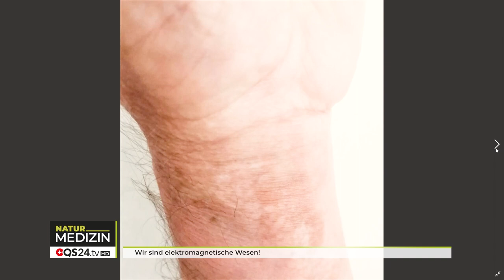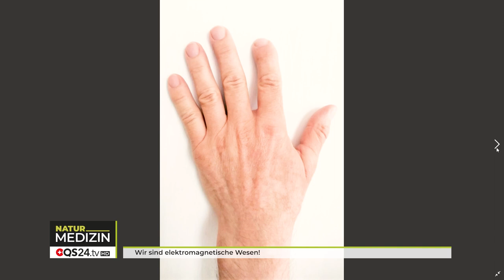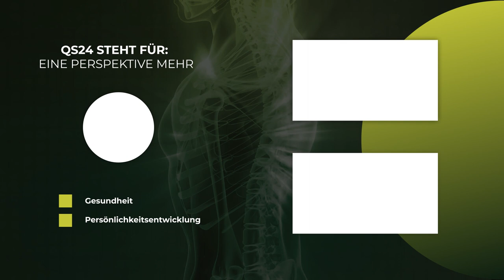Wir sind elektromagnetische Wesen! | NaturMEDIZIN | QS24 Gesundheitsfernsehen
Wir sind elektromagnetische Wesen. In der medizinischen Forschung wird das aber bis heute vernachlässigt. Wir stehen aber immer in Wechselwirkung mit Frequenzen und Feldern und erzeugen selbst Strahlung.

* Die Hochfrequenztherapie erlebt heute eine Renaissance. Die Gäste präsentieren ihre Erfahrungen mit dem Celltuner.

*Während früher die elektrische Medizin nur mit komplizierten Apparaten möglich war, kann man im digitalen Zeitalter mit unterschiedlichen Programmen die Eigenfrequenzen des Körpers stärken.

 ▬ Zu Gast ▬▬▬▬▬▬▬▬▬▬▬▬▬▬▬▬▬
Vera Wagner M.A., Journalistin und Autorin
Anne Ludwig, Heilpraktikerin
Moderation: Alexander Glogg
Sendungsnummer: NInf_220421-S5_wagner-30